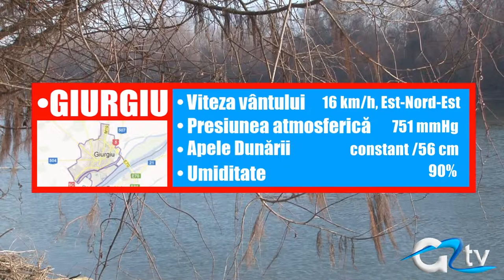METEO 20 IANUARIE